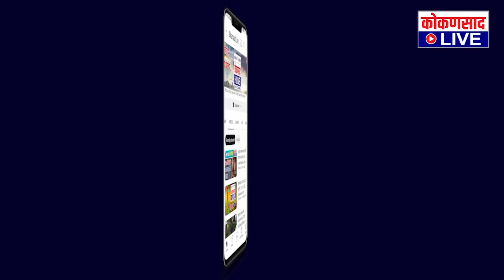अजित पवारांना ऑफर देणारे दीपक केसरकर कोकणसाद LIVE वर | EXCLUSIVE | Kokansad Live